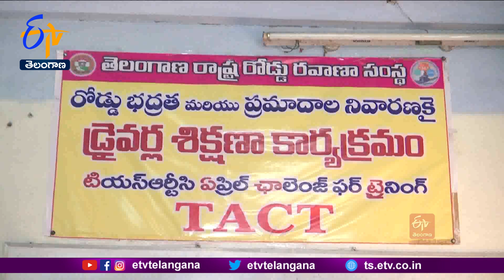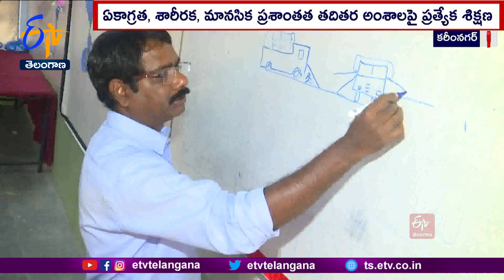TSRTC April Challenge | A Training Program for Drivers | 20రోజుల పాటు డ్రైవర్లకు శిక్షణ కార్యక్రమం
సురక్షిత ప్రమాణమేంటంటే కళ్లు మూసుకుని టక్కున చెప్పే మాట ఆర్టీసీ. ప్రజల నమ్మకాన్ని వమ్ము చేయకూడదనే ఉద్దేశ్యంతో RTC నిరంతరం చోదకులకు సరికొత్త మెళకువలు నేర్పించేందుకు యత్నిస్తోంది. వందలాది మంది ప్రయాణీకుల ప్రాణాలు డ్రైవర్లపై ఆధారపడి ఉండటంతో.. చోదకులకు ఇస్తున్న ప్రత్యేక శిక్షణలు సత్ఫలితాలనిస్తున్నాయి. రవాణా రంగంలో మారుతున్న కాలానికి అనుగుణంగా RTC అడుగులు వేస్తోంది. ప్రమాదాలను సున్నా శాతానికి తీసుకురావాలన్న లక్ష్యంతో... చెన్నై ఎంఎస్‌ చోళ సంస్థ ఆధ్వర్యంలో "ట్యాక్ట్‌ కార్యక్రమం" పేరుతో డ్రైవర్లకు శిక్షణ ఇస్తోంది. కరీంనగర్‌ రీజియన్‌లో 11 డిపోలు ఉండగా... వీటి పరిధిలో 12వందల 27 మంది ఆర్టీసీ డ్రైవర్లు, 670 మంది అద్దె బస్సు డ్రైవర్లు విధులు నిర్వర్తిస్తున్నారు. అందరికీ TSRTC ఏప్రిల్‌ ఛాలెంజ్‌ ఫర్‌ ట్రైనింగ్‌ ప్రోగ్రాంలో భాగంగా 20రోజుల పాటు శిక్షణ ఇస్తున్నారు. రోజు రెండు విడతలు నిర్వహిస్తుండగా ఒక్కో బ్యాచ్‌లో 60 మంది చోదకులు శిక్షణ పొందుతున్నారు. వాహనాలు ఎలా నడపాలి, అనారోగ్య ఇబ్బందులు ఎలా అధిగమించాలి? తదితర అంశాలపై ప్రయోగాత్మకంగా వివరిస్తున్నారు. ఇప్పటి వరకు 837 మంది శిక్షణ పూర్తి చేసుకున్నారు. ఘాట్‌ రోడ్లలో వాహనాన్ని ఎలా నడపాలో ఇక్కడ వివరిస్తున్నారు.